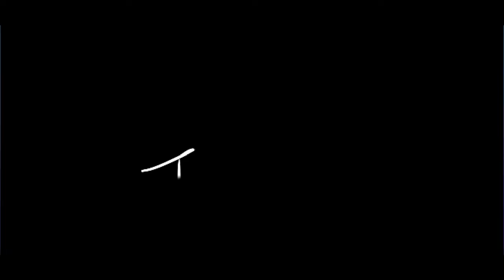The Spirit Massacre | Blood Bath Killing Spree | DBD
"I had an absolute blast playing as The Spirit in Dead by Daylight! These intense matches were packed with insane chases, clever tricks, and relentless hunts, leading to total domination as I wiped out all survivors game after game. And the final touch?

Delivering The Spirit's special Mori fatality to the last survivor. It was pure excitement from start to finish! Tune in to watch the thrilling Mori finishers and see why The Spirit is a force to be reckoned with!"